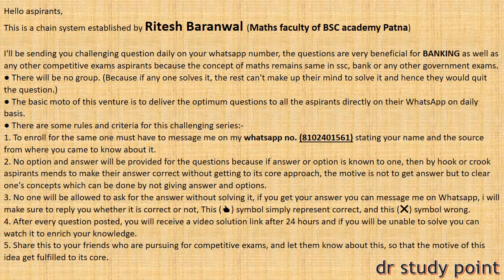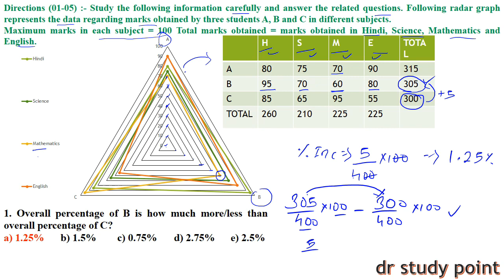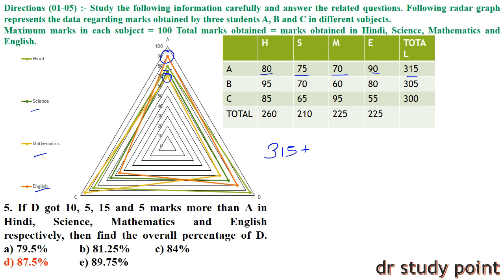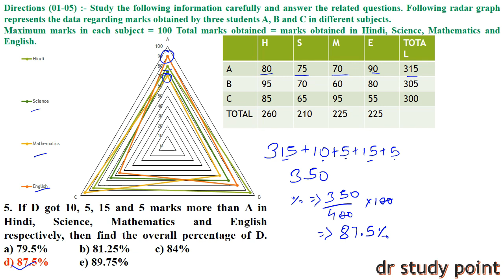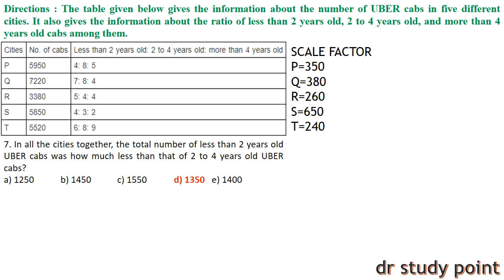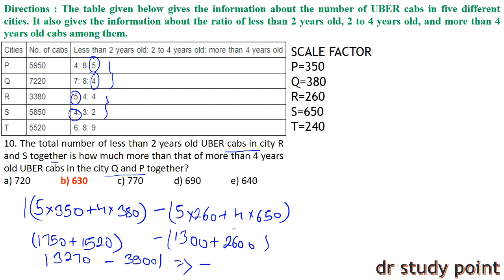DATA INTERPRETATION FOR SBI PO || HIGH LEVEL BANKING QUANT WITH RITESH SIR || TARGET SBI PO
JOIN US ON WHATSAPP @ 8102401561 TEXTING YOUR GOOD NAME AND SOURCE.

JOIN FOR THE BEST.

rrb alp
rrb